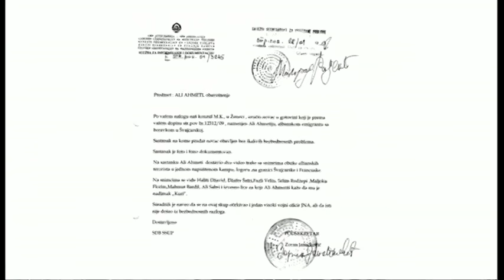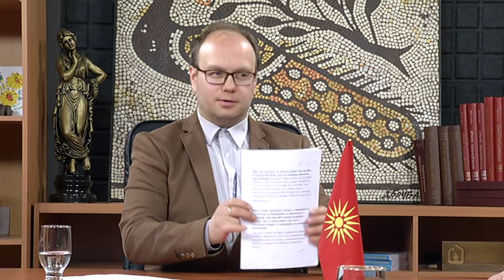Izbor na narodot 16 03 2017 Strasho Olumcev 2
Igor Mickoski